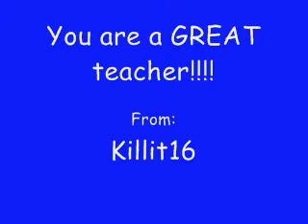Fur Elise by Thomas Jr.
Thomas doing his thing.